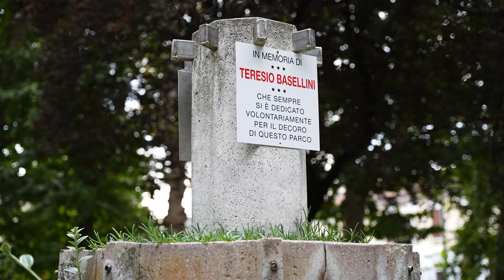Alle Vignole nuove Altalene e Targhe Commemorative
Al Parchetto delle "Vignole" di via Morzenti, nel cuore di Sant'Angelo, sono state posate due targhe per onorare la memoria di due persone straordinarie: Michele Rusconi e Teresio Basellini.

Michele, che ci ha lasciato troppo presto quasi 20 anni fa, continua a vivere nei gesti di cura e amore che l'associazione dedica a questo spazio, simbolo di condivisione e allegria. Teresio, che fino a pochi anni fa si prendeva cura del giardino con passione e dedizione, ha lasciato un segno indelebile nel verde che continua a fiorire.

Oltre alle targhe commemorative, sono state donate due nuove altalene, simbolo di gioia e vita che si rigenera, pronte a regalare sorrisi e momenti di spensieratezza ai bambini di Sant'Angelo. Queste targhe e le altalene rappresentano più di un semplice ricordo: incarnano il legame profondo tra amicizia, amore per il proprio Paese e il potere della memoria.

Un grazie di cuore a tutti coloro che hanno reso possibile questo momento.